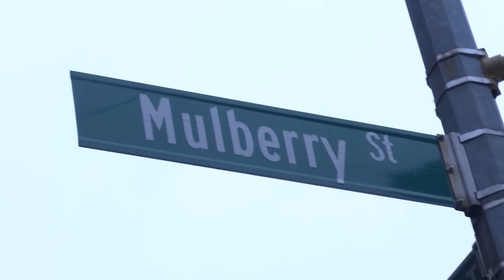Gambino Crime Family Made Man Tommy Agro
Talk To Anthony Live
Get All Your Mafia Questions Answered

if you are struggling with addiction help is available now by calling this number:

Anthony has dedicated his life to improving other peoples lives by helping them beat addiction to drugs and alcohol through a personalized recovery plan. He is committed to empower endangered youth and prevent them from joining the crime world by refuting the myths there is any glamour in it.

Anthony can also be seen on:
20/20s Truth & Lies The Last Gangster

National Geographic's Narco Wars The Mob Season 2 Episode 3 Drugs, Bugs & The Dapper Don

In the 1990 film Goodfellas, the character "Vinnie" (played by Charles Scorsese, the father of director Martin Scorsese) is based on Agro. Vinnie is seen cooking sauce while in prison and when the character Tommy DeVito (based on Thomas DeSimone) is murdered.
Agro is portrayed by Ron Gabriel in the 2001 film Boss of Bosses.

In 1975 or 1976, Agro became a "made man," or full member, of the Gambino crime family. Agro was sponsored for membership by Joseph N. Gallo, the family consigliere and worked under Joseph Armone, one of Paul Castellano's most trusted associates. While Agro was never promoted above street-level soldier, he enjoyed a privileged relationship with family boss Paul Castellano. During this period, Agro was sent to prison for bookmaking. By 1976, Agro was dividing his time between New York and Palm Beach County, Florida.

In Florida, Agro chose mobster Joseph Iannuzzi as his representative. Iannuzzi enjoyed the attention and respect he received when Agro was in Florida. The two mobsters frequented the top nightspots and betting tracks. It was while at the greyhound racing tracks that Agro coined Iannuzzi's nickname, "Joe Dogs". Iannuzzi was given free rein to operate on behalf of Agro and the Gambino crime family. Iannuzzi operated bookmaking and loansharking while engaging in the occasional robbery and burglary. When Agro's sponsor, Joe N. Gallo, visited Florida, Iannuzzi would look after him.

In 1980, the Agro/Iannuzzi relationship began to fizzle. Agro had previously lent Ianuzzi a sizeable amount of money to be used to facilitate a loanshark book. Ianuzzi was supposed to pay Agro several percentage basis points ("points") a week. Ianuzzi would then offer loans to fellow criminals and gamblers at several additional points. The difference, called the "spread," would be Iannuzzi's profit. Ianuzzi would hold several weeks' or months' worth of interest ("vig"), delivering it to Agro whenever he visited New York. At other times, Agro would visit Iannuzzi in Florida to collect the interest. Agro had plans to invest the illegal interest into legitimate businesses. However, Ianuzzi soon fell several months behind in delivering the money to Agro. Later in 1980, while visiting New York, Ianuzzi deliberately snubbed Agro.

On January 19, 1981, the enraged Agro found Ianuzzi at the Don Ritz Pizzeria on Singer Island, Florida and severely beat him with a baseball bat. After surviving this attack, Ianuzzi decided to start working as an informant for the Federal Bureau of Investigation (FBI). Since Ianuzzi had been assaulted with a bat, the FBI agents appropriately dubbed the case Operation Home Run. Ianuzzi now paid Agro the delinquent money (with funds supplied by the FBI), and Agro welcomed him back to the family. Ianuzzi now wore a hidden listening device whenever he met with Agro and other Florida mobsters. On one tape, Agro told Iannuzzi that he had survived the January attack only because the pizzeria owner's wife entered the room. On one occasion, Agro confessed to the murders of Lucchese associates Anthony DeSimone and Thomas DeSimone. However, Ianuzzi was not recording at that moment, so Agro was never convicted of these murders.

In 1984, Agro was prosecuted at the Home Run trials in Florida for loan sharking, extortion, and attempted murder. After being sentenced to fifteen years in a federal penitentiary, Agro fled to Quebec, where he was joined by LuAnn. The couple later moved to the Nuns' Island section of Montreal, where he deserted LuAnn for another woman, Ann Okcha. Later in 1984, the Royal Canadian Mounted Police (RCMP) arrested Agro. He was soon repatriated to the United States and sent to prison. In 1986, Agro was released from prison due to an inoperable brain tumor.

On February 11, 1987, Agro pleaded guilty to federal racketeering charges in a court session held in his hospital room at Mount Sinai Hospital in New York.[1] Agro died later in 1987.